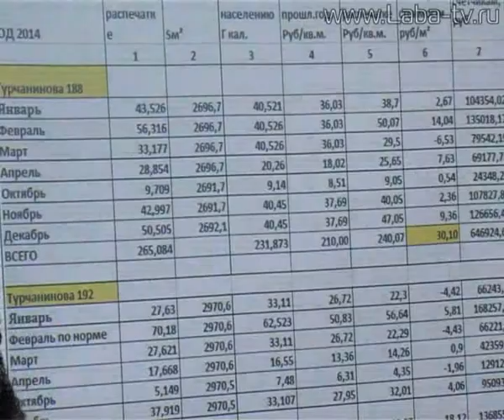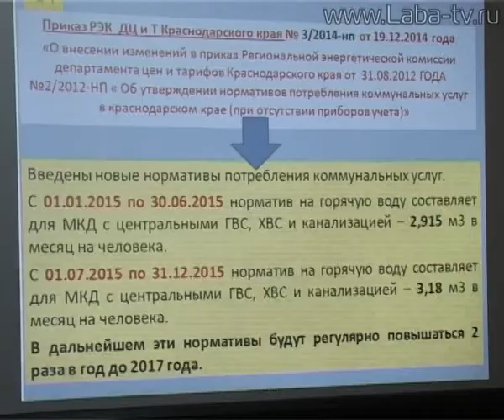Совещание в городской администрации.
Плата за тепло. Особенности законодательства в этой сфере обсудили на рабочем совещании в городской администрации.